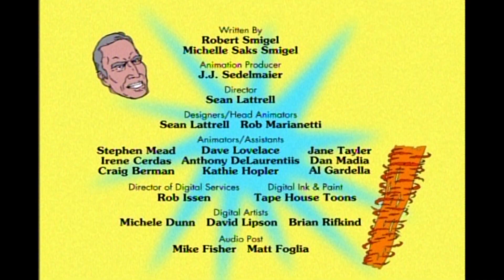TV Funhouse: Fun with Real Audio- Charlton Heston - Saturday Night Live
In this episode of "Fun With Real Audio," Charlton Heston speaks to the senate committee about gun control's negativity.  Aired 10/23/99